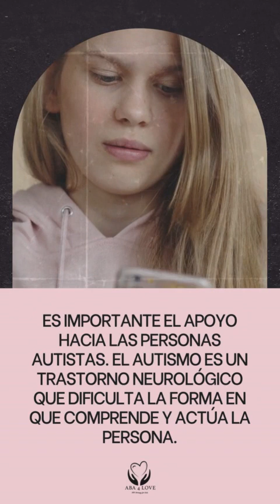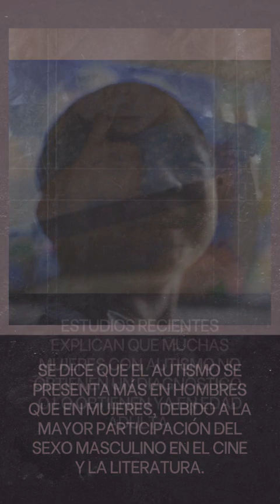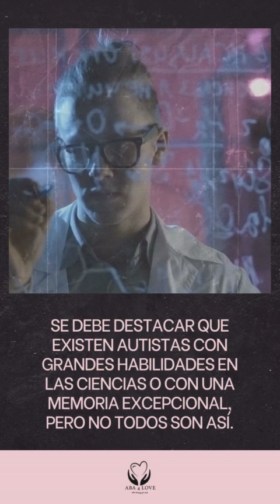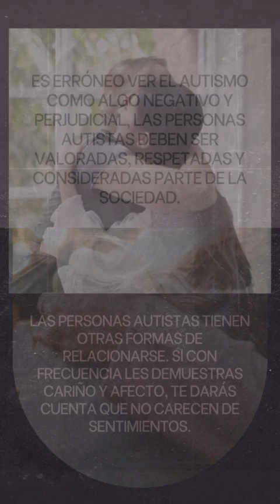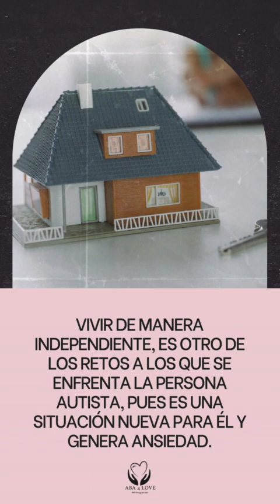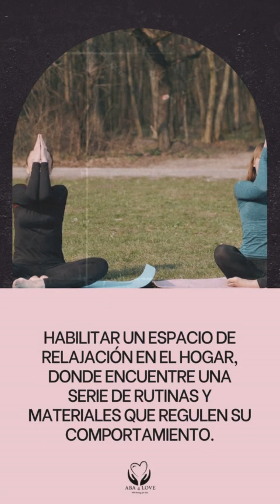Autismo - En adultos. Desafiando estereotipos y rompiendo el silencio.